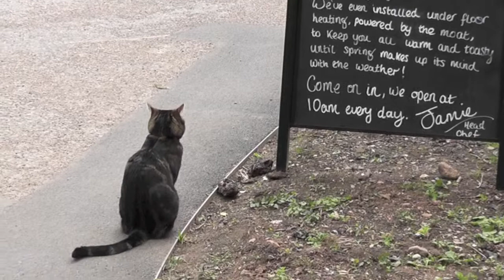CATS AT LACOCK ABBEY